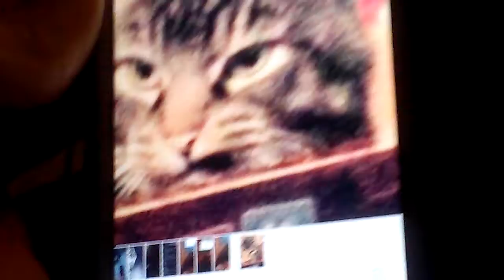S tackles every play and more than one tackle this guy can be one of the best backs ever future hof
Beastmode is back better than ever break